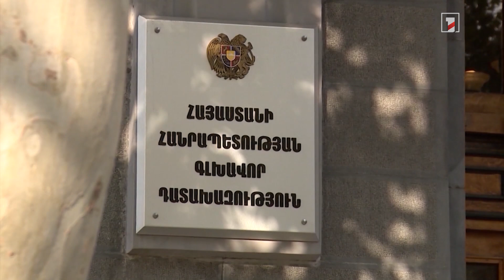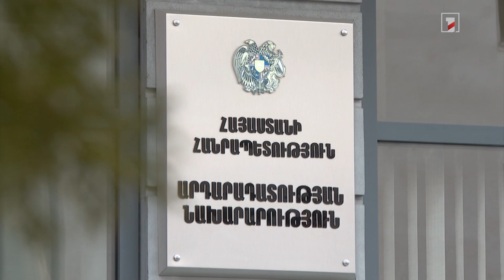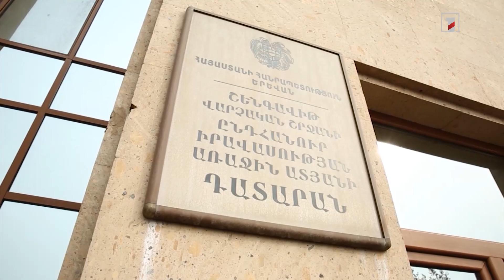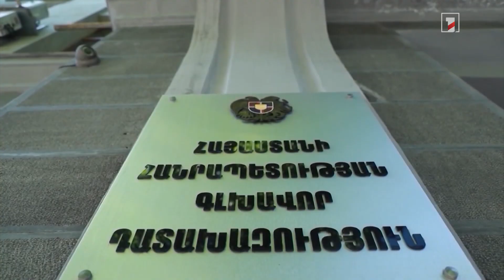Ուսումնասիրվում է ընդդիմադիր խմբակցությունների 6 պատգամավորի գույքի ծագման օրինականությունը